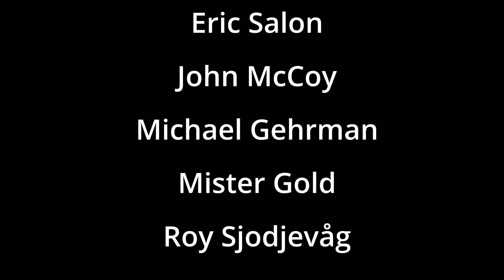THE GAP BAND FIRST TIME REACTION | OUTSTANDING REACTION | NEPALI GIRL REACTS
Watch me react to THE GAP BAND for the first time and the song is called OUTSTANDING.